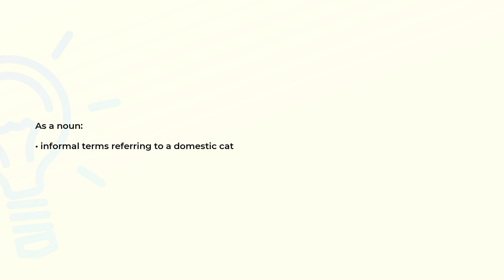What is the meaning of the word KITTY?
Definition and spelling of the word KITTY.

(00:00) Intro
(00:07) As a noun
(00:15) Spelling

As a noun (00:07):
• informal terms referring to a domestic cat